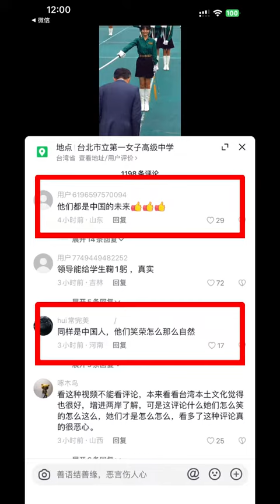轉傳分享：我的視頻，經常會引發大陸與台灣網友互相對罵，因為雙方面的國家體制與實行的主義不一樣，產生的觀念也不一樣，所以才會有那些互相謾罵的討論。這是一種不良的示範、要互相包容，互相尊重，互相站在對方的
轉傳分享：我的視頻，經常會引發大陸與台灣網友互相對罵，因為雙方面的國家體制與實行的主義不一樣，產生的觀念也不一樣，所以才會有那些互相謾罵的討論。這是一種不良的示範、要互相包容，互相尊重，互相站在對方的立場去想，要互信，互愛，是我大中華民族在宇宙的地球上滄海一粟的小小人類，做人做事態度基本精神。